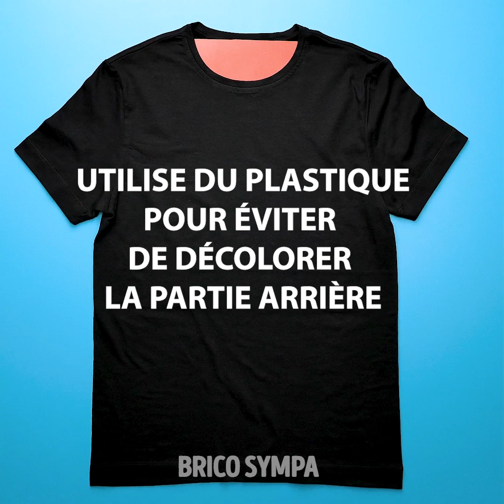40 ASTUCES BON MARCHÉ POUR AMÉLIORER TES VÊTEMENTS PRÉFÉRÉS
DES IDÉES DE VÊTEMENTS QUE TU DEVRAIS ESSAYER

Découvre une nouvelle collection d'idées pour les vêtements qui t'aideront à renouveler ta garde-robe et à créer des vêtements cools. De plus, il existe un tas d'idées pour transformer tes vieux vêtements et chaussures en quelque chose de tendance. Regarde cette vidéo et découvre comment renouveler tes vieilles baskets. Prends un marqueur permanent et regarde le tutoriel étape par étape.
Découvre un tas d'idées pour réaliser un imprimé cool sur ton t-shirt s’il est ennuyeux ou s’il y a une tache dessus. La première technique de dessin est ma préférée ! Le dessin avec des bulles est non seulement excellent pour décorer des cartes de vœux, mais aussi pour décorer un t-shirt. Tu auras besoin d'un tube à bulles et de colorant. La chose la plus cool est que tu peux utiliser des choses ordinaires telles que des Skittles pour créer quelque chose de nouveau. Regarde la vidéo et découvre comment réaliser un imprimé cool sur ton t-shirt en utilisant des Skittles. Ne jette pas ta vieille veste en jean, tu peux la transformer en quelque chose d'incroyable. Crée un imprimé cool sur un collant en utilisant un vase et un marqueur permanent. Imprime le design de ton choix, attache-le sur le vase et enfile le collant. Recopie l'imprimé. Voilà !
Découvre notre collection de tutoriels pour nouer facilement une écharpe et être magnifique. Tu découvriras un tas de manières brillantes pour porter des écharpes, et comment les transformer en un cardigan ou en un tas d'autres choses. Nous savons comment résoudre le problème suivant : les anses de ton sac sont abîmées ! Prends l'écharpe de ton choix et nouds-la au milieu de l'anse. Enveloppe l'anse avec l'écharpe ou réalise une magnifique tresse.

Horodatage :
00:09 Renouveler de vieilles baskets
01:00 Que faire avec un jean long
02:40 Comment décorer ton t-shirt
04:57 Usages surprenants des Skittles
08:00 Fausses manches de tatouages